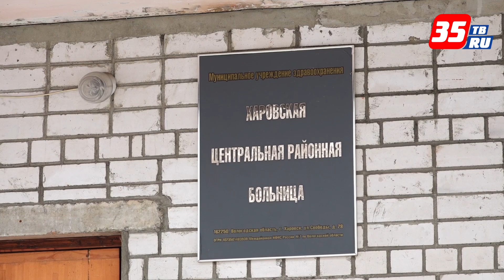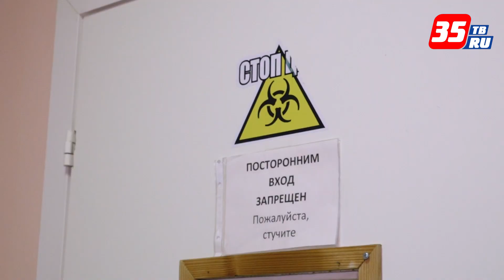В Харовской ЦРБ отремонтируют терапевтическое отделение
Почти 12 тысяч вологжан на прошлой неделе заболели ОРВИ
Наибольшее количество среди детей, всего 8400
На данный момент в регионе эпидемиологический порог превышен на 2%
Как сообщает областной департамент здравоохранения, вирусов гриппа в регионе не зафиксировано
В целом уровень заболеваемости по региону соответствует сезонной норме подъема